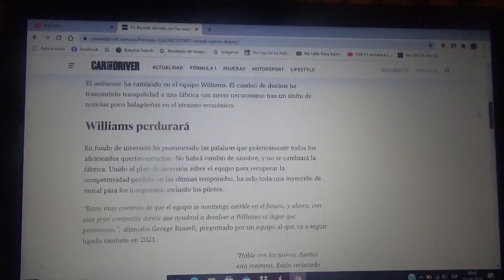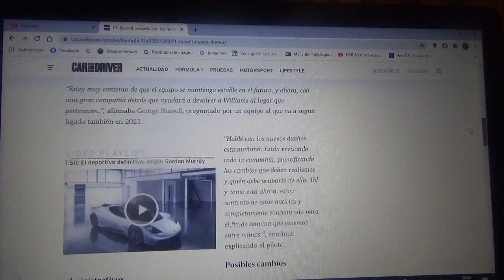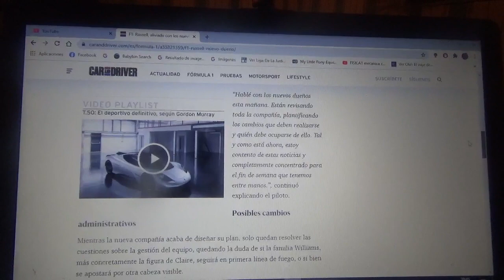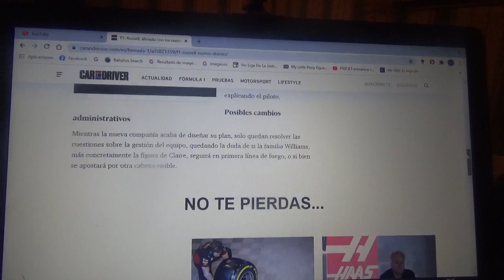George Russell confiado por los nuevos propietarios de Williams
El automovilista británico esta también muy encantado que el conjunto inglés cuyo cuartel central se domicilia en Grove conserve su nombre